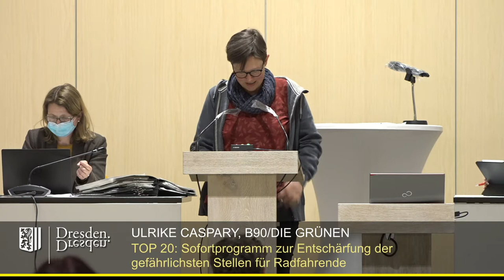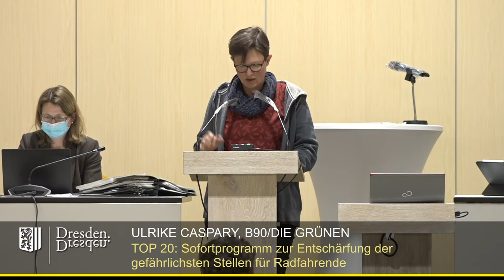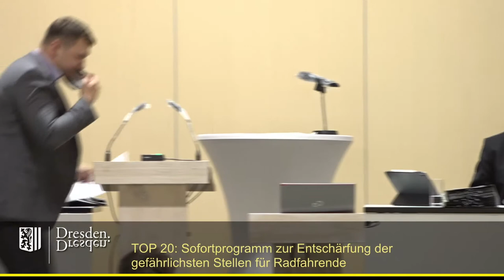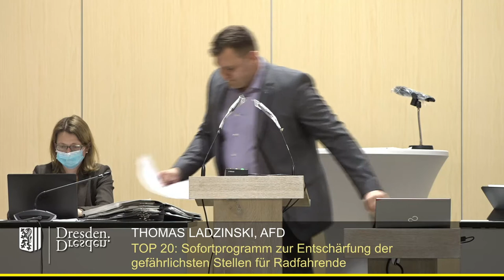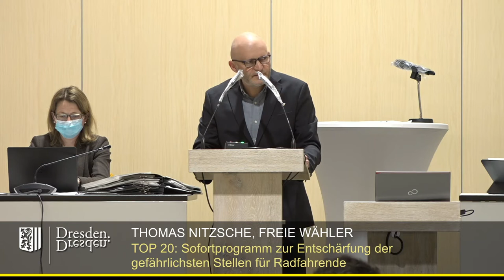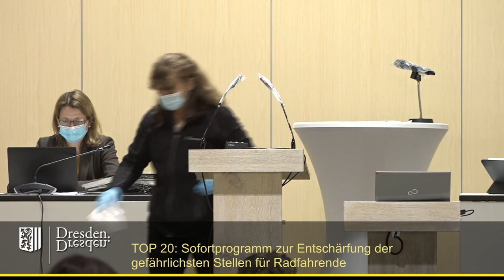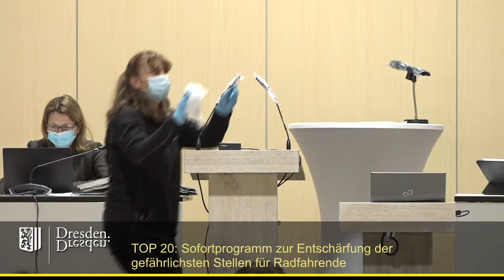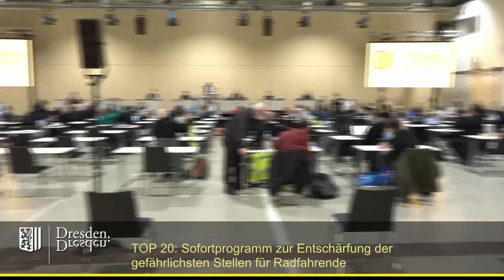staDDrat am 23. April 2021 Sofortprogramm zur Entschärfung der gefährlichsten Stellen für Radfahrer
Einzelne Redner:

00:43 Ulrike Caspary (Fraktion Bündnis 90/Die Grünen)
04:23 Thomas Ladzinsky (AfD-Fraktion)
07:20 Torsten Nitzsche (Fraktion Freie Wähler)
11:20 Veit Böhm (CDU-Fraktion)
14:18 Stephan Kühn (Beigeordneter für Bau & Verkehr)
15:23 Abstimmung

Veit Böhm (CDU-Fraktion) stellte in der Sitzung eines Ergänzungsantrag, der die Übernahme der Unfälle mit Personenschaden aus dem sogenannten "Unfallatlas" in den Themenstadtplan bzw. in das Open-Data-Portal der Landeshauptstadt forderte.

Entgegen der wahrheitswidrigen Behauptungen des grünen Baubürgermeisters stammen die Unfalldaten von der Dresdner Polizei und weisen insofern keine Qualitätsmängel auf.

Jeder kann sich die Daten (für die Jahre 2016 bis 2021) aus dem Unfallatlas selbst herunterladen, analysieren und in Form einer Kartendarstellung visualisieren.